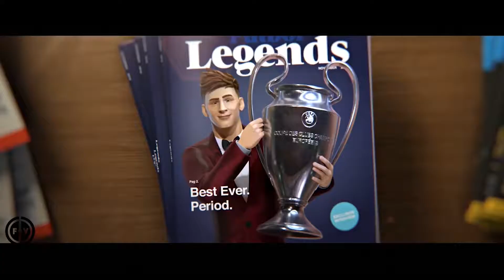BEST Football Animations: Messi & Ronaldo - Football Animation and Football Animation Cartoon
▬▬▬▬▬▬ ★ SOCIAL MEDIA ★ ▬▬▬▬▬▬

★ Don't Forget To Join Discord Host!

▬▬▬▬▬▬ ★ EXIT★ ▬▬▬▬▬▬
★  Ben Ersin Karagöz!